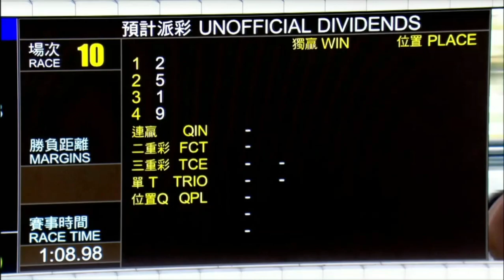2022 04 03 沙田 第十場 心之行 蔡明紹